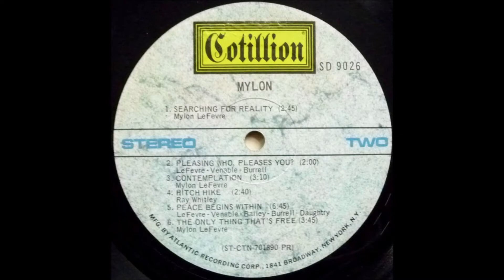Mylon - 1970 LP: We Believe - A3 - Who Knows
Mylon
LP: We Believe
Released: 1970
Label: Cotillion ‎– SD 9026
Vocals, Acoustic Guitar – Mylon LeFevre
Backing Vocals – Clydie King, Merrie Clayton, Shirley Matthews, Venetta Fields
Bass – Auburn Burrell, Ron Graybeal
Drums, Percussion – Kim Venable
Organ – Dean Daughtry
Percussion – Kim Venable
Photography By – Stephen Paley
Piano, Organ – Dean Daughtry
Guitar – Barry Bailey
Guitar, Bass – Auburn Burrell
Lacquer Cut By – aB
Album Design – Ira Friedlander

Tracklist
A1 Old Gospel Ship
Written-By – Auburn Burrell, Barry Bailey, Dean Daughtry, Kim Venable, Mylon LeFevre
A2 Sunday School Blues
Written-By – Auburn Burrell, Kim Venable, Mylon LeFevre
A3 Who Knows
A4 Sweet Peace Within
Written-By – Mylon LeFevre, Steve sanders
A5 You're Sill On My Mind
Written-By – Mylon LeFevre
A6 Trying To Be Free
Written-By – Mylon LeFevre
B1 Searching For Reality
Written-By – Mylon LeFevre
B2 Pleasing Who, Pleases You?
B3 Contemplation
Written-By – Mylon LeFevre
B4 Hitch Hike
Written-By – Mylon LeFevre
B5 Peace Begins Within
B6 The Only Thing That's Free
Written-By – Mylon LeFevre
Recorded At – LeFevre Sound Studios
Producer – Allen Toussaint
Engineer [Recording Engineer] – Rodney Mills
All Arrangements By The Group – Mylon

Mylon R. LeFevre (born October 6, 1944) is an American Christian rock singer best known for his work with his band Mylon and Broken Heart. He is a member of the Gospel Music Hall of Fame. He currently travels around the United States, ministering, teaching and singing. He sometimes can be seen on television networks, such as TBN and Daystar. LeFevre wanted to write and sing contemporary music that gives glory to God, but there seemed to be no place for his music—or his longer hair and long sideburns—in his family or the Church. His first mainstream album, entitled Mylon, We Believe (Atlantic/Cotillion Records 1970), is considered by some to be the first true "Jesus Rock" album. LeFevre took the classic song, "Gospel Ship", setting the familiar southern gospel melody to rock & roll tempo. LeFevre started getting high to deal with the stress and to fit in. His drug use escalated to a near-fatal overdose of heroin in 1973. So LeFevre committed himself to a drug treatment program that year. Seven months later, LeFevre came out clean. Mylon, with his long hair and sideburns, was too rock and roll for the Chruch, and too religious for the rockers. As the turbulent Sixties were drawing to a close, LeFevre ditched his polyester stage suits and began toying with the idea of creating an album of rock and roll music that gave praise to God. At the time, Larry Norman had released Upon This Rock and, by some accounts, had become a positive influence on Mylon. This new musical direction was interpreted by the Southern Gospel subculture as a slap in the face. It was not understood; in fact, it was publicly rejected. But Mylon would not be deterred. His first mainstream album entitled Mylon - We Believe was released on Cotillion Records in 1970. It's considered to be one of the very first true "Jesus Rock" albums and is included on this list due to its historical significance. Produced by Allen Toussaint, Mylon - We Believe is said to have actually rocked harder than Norman's Upon This Rock. It was not a commercial success -- none of LeFevre's solo albums in the seventies were -- but it did deliver some gritty, Gospel-influenced southern rock to the music-starved Jesus People. There was plenty of heavy rock organ, female background singers, and tasty guitar work, but the album really was a hybrid of the Gospel music Mylon was trying desperately to leave behind, and the southern rock he was so adept at creating. One reviewer described the album's sound as "an early-'70s country-blues-rock vibe." But try as he might, Mylon could not outrun his history -- not on this record, anyway. There would be plenty of time for a deeper plunge into the world of sex, drugs and rock and roll (as they say), but Mylon - We Believe contained many lyrical clues that the young rocker still had a grudging respect for his spiritual heritage. Several members of the group that would become the Atlanta Rhythm Section -- including Barry Bailey, Dean Daugherty, and Paul Goddard -- were friends of Mylon and were invited to serve as Mylon's backing band on this record.

Fun Facts
- Mylon has spoken at motorcycle rallies, NASCAR chapel services, NFL and NBA chapel services, and in Russia, Australia, Canada, the Philippines, the Cayman Islands, and Mexico.
- His daughter is married to Peter Furler, former longtime member of the band Newsboys.